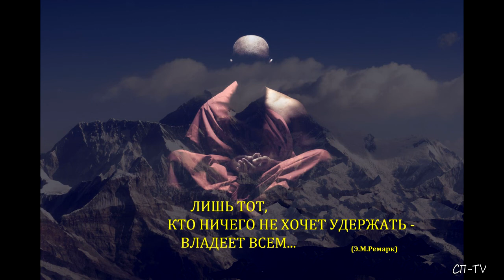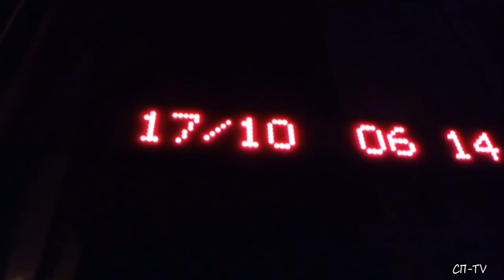Подъём по западному кулуару Южной Демерджи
На одну и ту-же вершину можно подняться разными путями. Одни попроще, другие сложнее, но всегда это новый опыт, новые впечатления и неповторимые виды. Западным кулуаром на Южную Демерджи я иду впервые и день обещает быть богатым на эмоции и переживания...